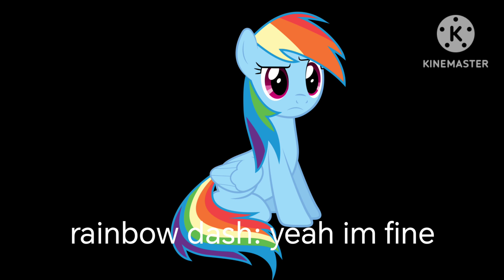equestrian (??? vs Thomas the tank engine)